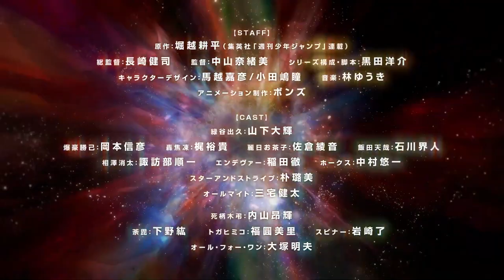MY HERO ACADEMIA - SEASON 7 - OFFICIAL TRAILER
Genres:-Action,Adventure

STAFF:-
Original work: Kohei Horikoshi (serialized in Shueisha's "Weekly Shonen Jump")
General Director: Kenji Nagasaki
Director: Naomi Nakayama
Series Composition/screenplay: Yosuke Kuroda
Character Design: Yoshihiko Umakoshi, Hitomi Odashima
Animation Production: Bones

CAST:-
Izuku Midoriya: Daiki Yamashita
Katsuki Bakugou: Nobuhiko Okamoto
Ochako Uraraka: Ayane Sakura
Tenya Iida: Kaito Ishikawa
Shoto Todoroki: Yuki Kaji
Death pattern Kisuke: Kouki Uchiyama
Dabi (Todoroki Touya): Hiro Shimono
Himiko Toga: Misato Fukuen
Stars and Stripes: Rumi Park
All Might: Kenta Miyake
All for One: Akio Otsuka